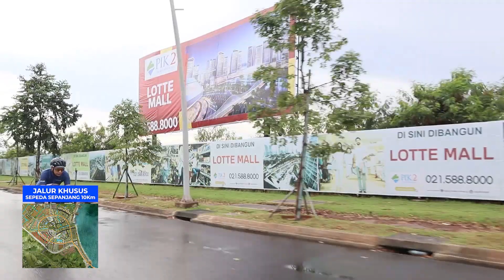Fun Bike PIK2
Pingin sepedaan di PIK2?
Yuk sepedaan di PIK2, karena PIK2 memiliki jalur khusus pesepeda sepanjang 10 km.